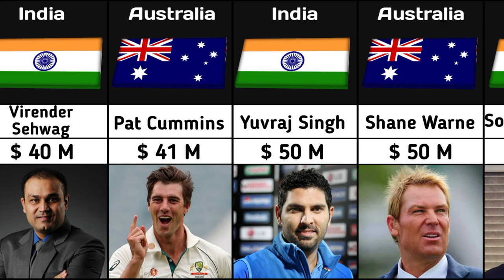Richest Cricket Player 2023